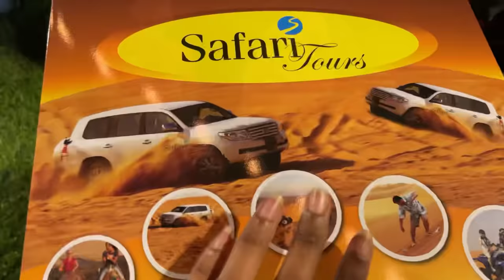VLOG| MY TRIP TO DUBAI ✨